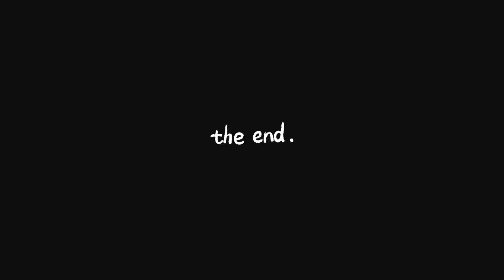9th July 2022 | মোৰ জন্ম দিনটো🥰 মায়ে danger gift এটা দিলে দেই🤣- My birthday celebration vlog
HAPPY BIRTHDAY to me💗 VLOG # 77

🍒PHONE I USED FOR SHOOT MY VIDEOS

🍒Thumbnail edit
picsart & Snapseed

🦋About me:

NAME- Geetu Moni deka